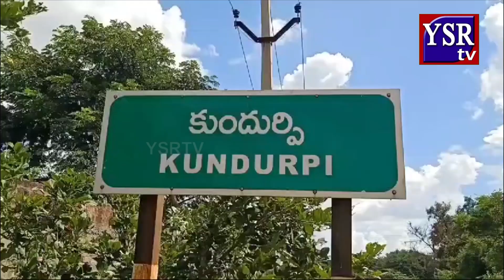ప్రభుత్వం వలనే కాలువ పనులు ఆలస్యం@ysrtv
governmentand politics tdpvs srcp,tdp,ysrcp vs tdp,tdp vs ycp,ysrcp,tdp vs ysrcp fight,ycp vs tdp,ysrcp vs tdp fight,ysrcp vs tdp vs janasena,tdp manifesto vs ysrcp manifesto,pulivendula battle: ysrcp vs tdp
tdptrollsycptrolls ysrcp trolls tdp,tdp trolls jagan,tdp funny trolls,lokesh trolls,trolls on
chandrababu naidu politicaltrolls appoliticstrolls ,ysrcp leaders ysrcpleaders comments